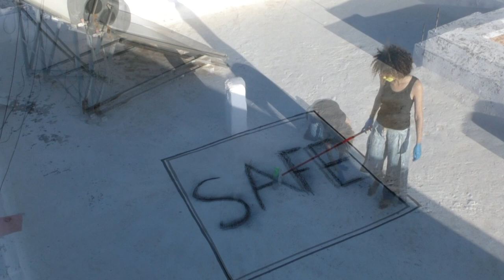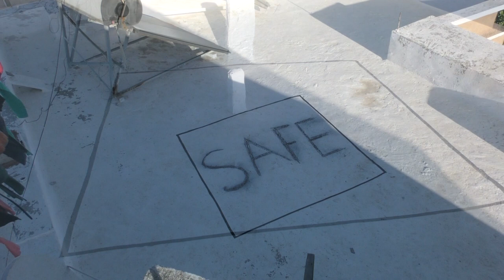"Culture Solidaire" SYNDROME DE CONFINEMENT, de Khawla Louhichi, Wassim Zmerli et Ayoub Jaouadi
هو انطباع للحظات زمنية معينة ومحاولة لتوثيق اليومي عبر فن الفيديو للتعبير عن الحالة النفسية الجماعية جراء الحجر الصحي للوصول إلى مكنونات النفس وتساؤلاتها وعكسها من خلال الصورة والحركة والصوت والموسيقى